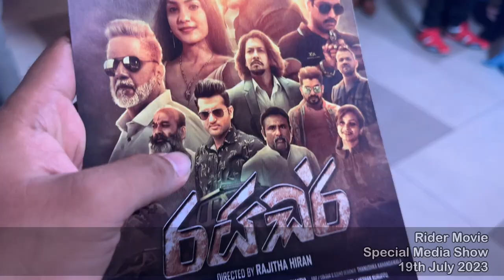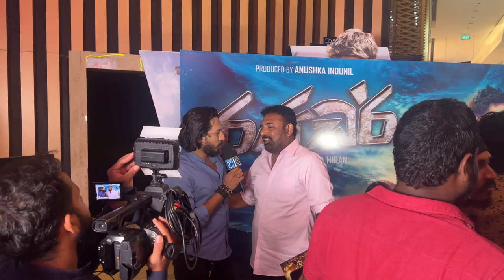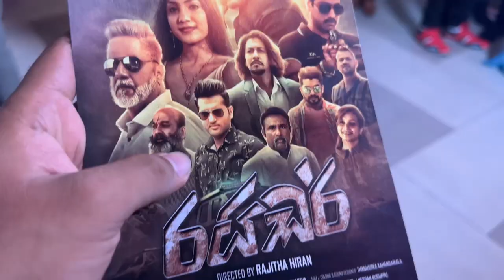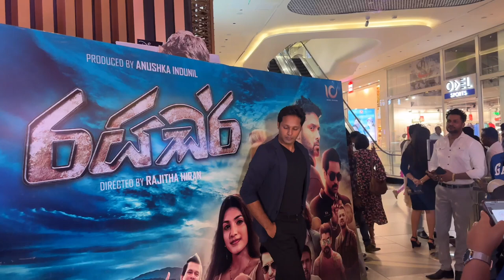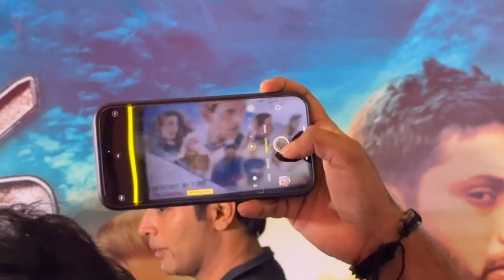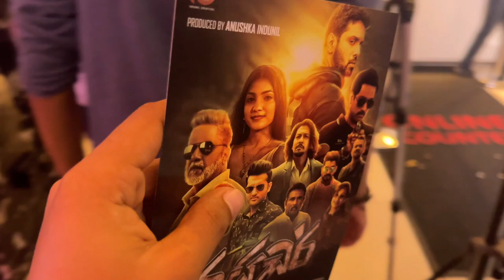රයිඩර් Rider Movie Special Media Show, Roshan Ranawana, Dasuni Senethma @AnushkaIndunil - Vlog 289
රයිඩර් Rider Movie Special Media Show, Roshan Ranawana, Dasuni Senethma ​⁠ - Vlog 289
Rajitha Hiran
Sanath Gunathilake

Produced by
Anushka Indunil

Directed by
Rajitha Hiran

Today me and sampath ayya went Colombo City Centre to attend Rider Movie Special Media Show. Stars like Roshan Ranawana, Kushlani Fernando, Dasuni Senethma, Arjuna Kamalanath, Rajitha Hiran, Nuwan Ranjan, Suranga de alwis and many celebs attend the event. Event was good. Cool... Then i gave my event reaction.
Anushka Indunil film